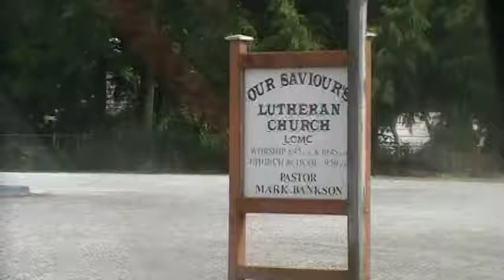The church where I was baptised